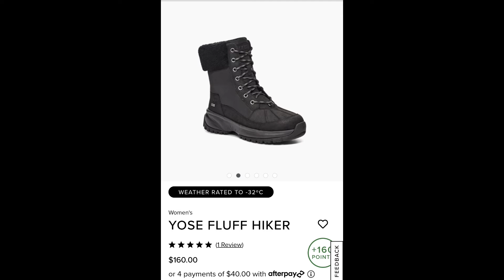Gift Ideas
This is the ugg edition of holiday Ideas